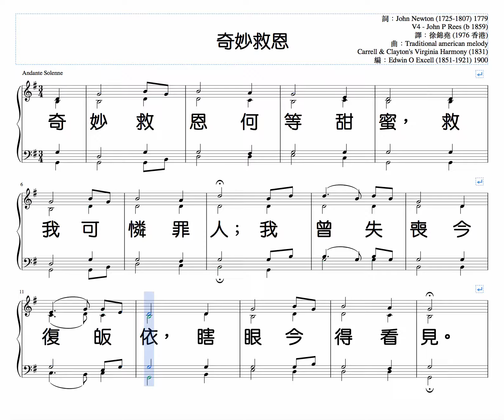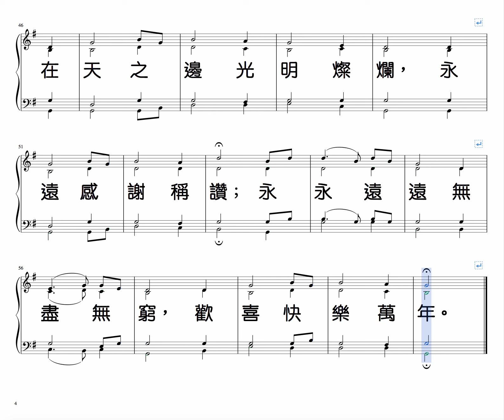奇妙救恩〖385〗